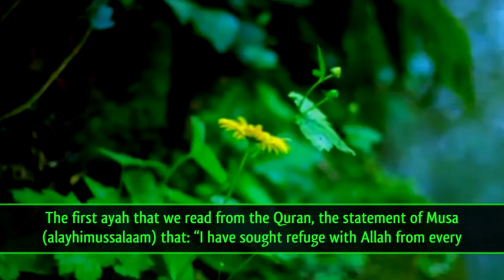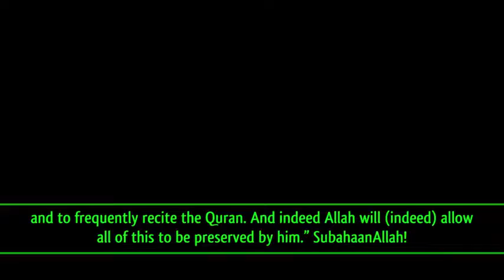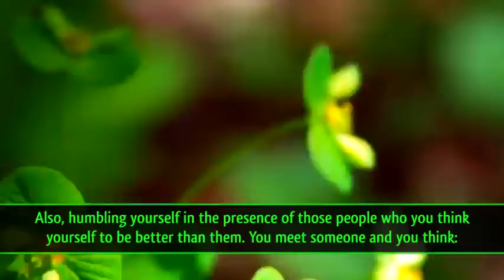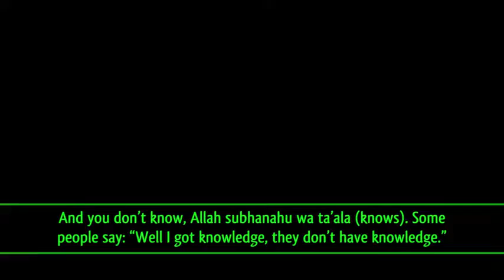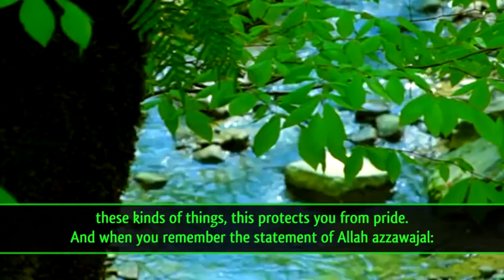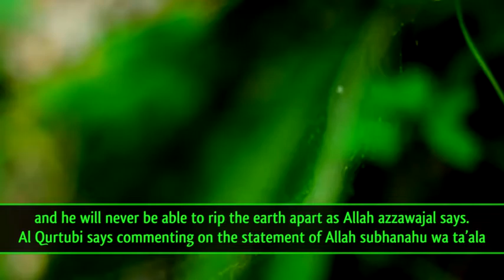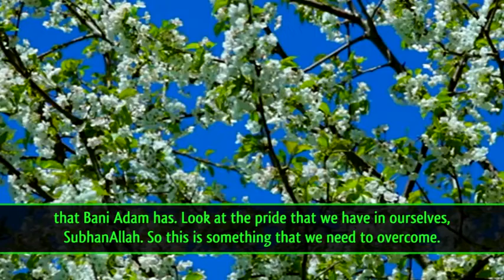Cure For Pride & Arrogance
Speaker Muhammad Tim Humble